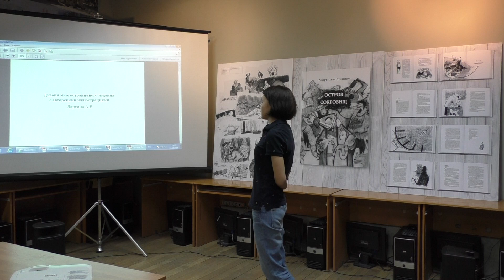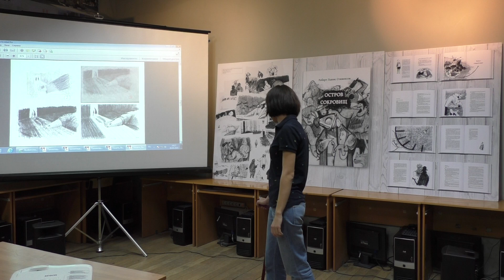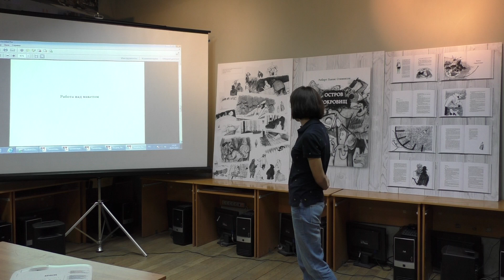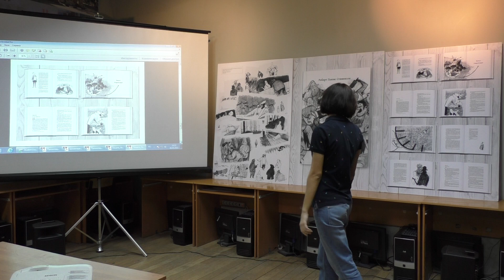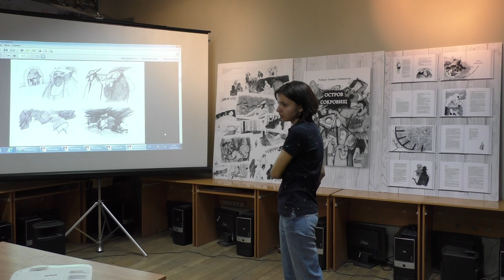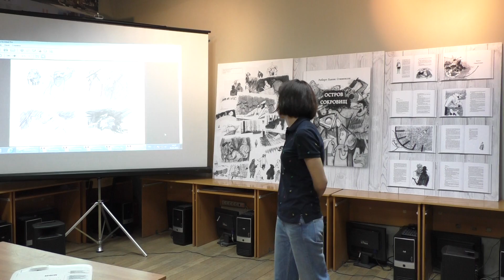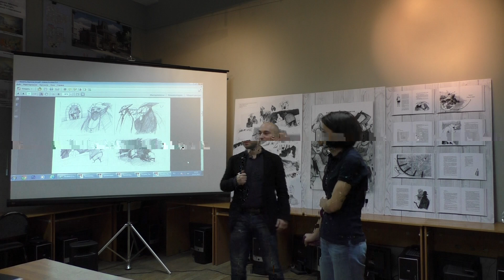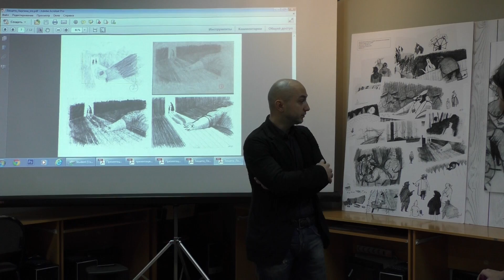Ларгина А. Е. Дизайн многостраничного издания с авторскими иллюстрациями.